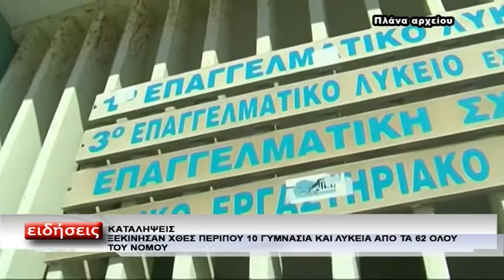ΚΑΤΑΛΗΨΕΙΣ ΣΧΟΛΕΙΑ ΚΟΖΑΝΗΣ